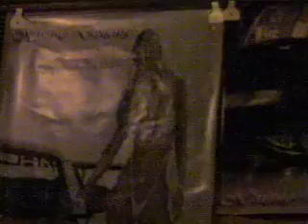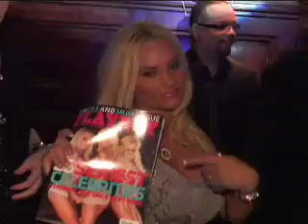Ice T & Coco Birthday Party & Playboy Celebration